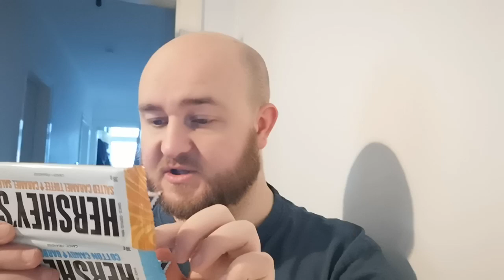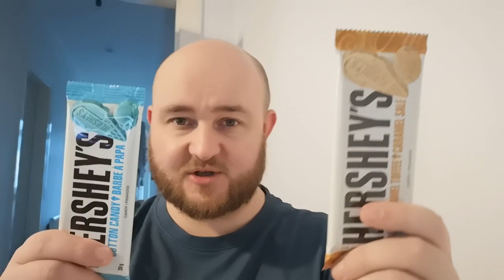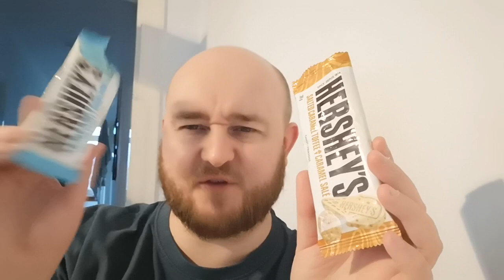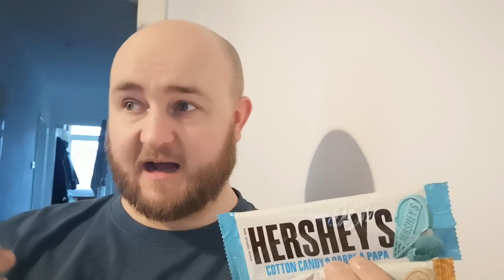Hershey's Double Bill! Salted Caramel Toffee & Cotton Candy -- Snack Tube